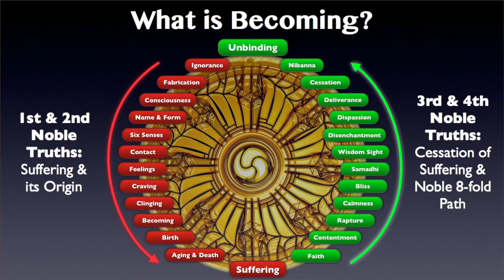Gnowly Matrix Learning Introduction 2.1—Becoming (Dependent Origination)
Now let’s talk a little more about becoming. Becoming is actually the subject of the First and Second Noble Truths of the Buddha. There is suffering, and there is an origin of suffering. And here is the origin of suffering in a diagram of Dependent Origination.
It begins with ignorance, and then it goes through all these other stages until it finally reaches suffering. So this is how suffering comes to be.

But there’s also the Third and Fourth Noble Truths of the cessation of suffering, and the Noble Eightfold Path, which is the method or the way to the cessation of suffering.
Now, even if you don’t know about Dependent Origination, you’re actually using this all the time. The Buddha got this theory from observation. He was watching people, he was watching himself, and how we become something at every moment. Every moment this process is going on, on different scales. Sometimes it can happen in a matter of microseconds; other times it can happen in minutes or hours, or days or weeks, or maybe even many lifetimes—that we go through these different stages, and we become different things, according to our intentions.

There is a law: the Law of Dependent Origination, the law of kamma or karma, and this is how that law works. It doesn’t require some external authority, like a God who looks over your shoulder every minute and writes down whatever you do. It’s a ridiculous idea—who would want to do that? No! The law of kamma works through our own being; it works through our own brains and the laws of nature. It’s just that Western science is not aware of these subtle laws of being and becoming. If it were, then we could easily turn this into a very scientific theory and prove it—which, actually, the Buddha has already done.